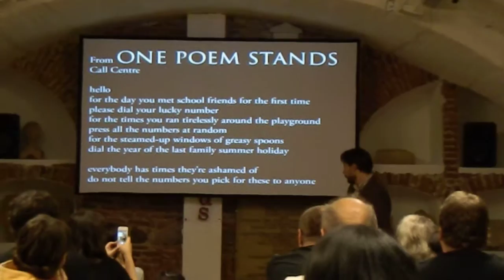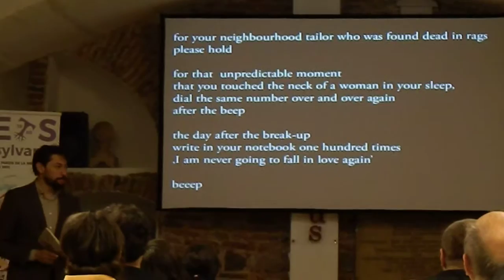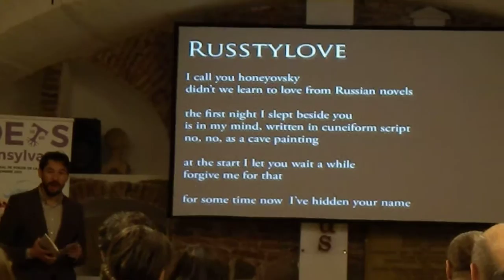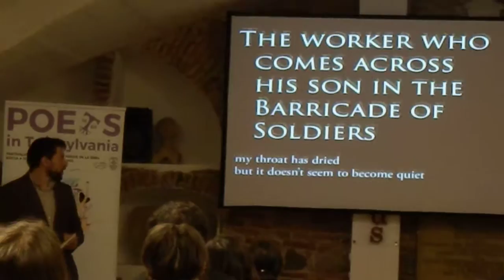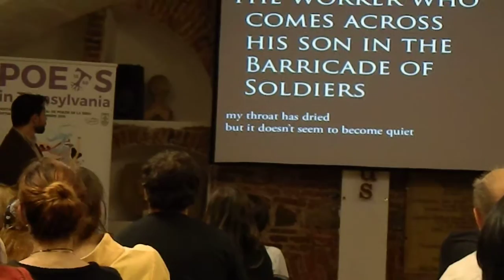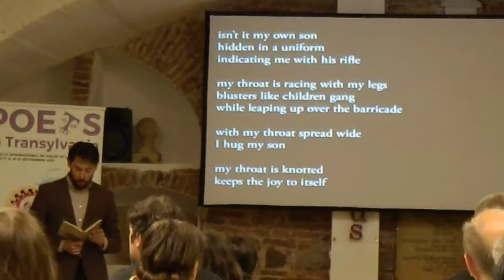Poets in Transylvania - Efe Duyan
Poets in Transylvania - Efe Duyan (Sibiu, 2015)